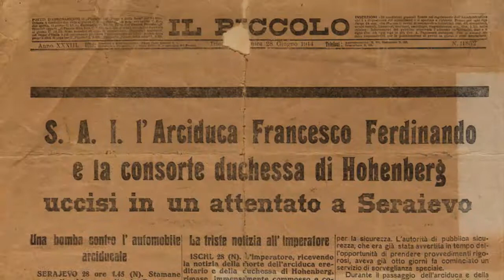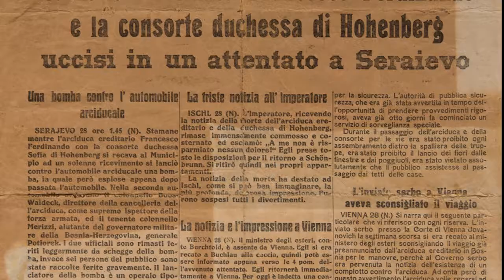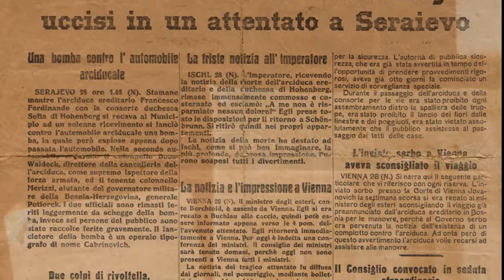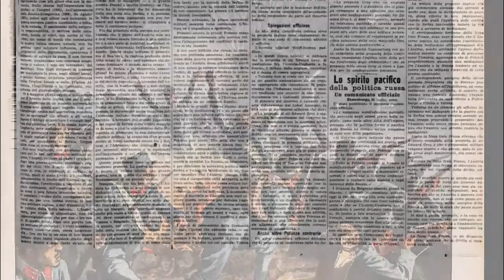museo guerra cartina mondiale3